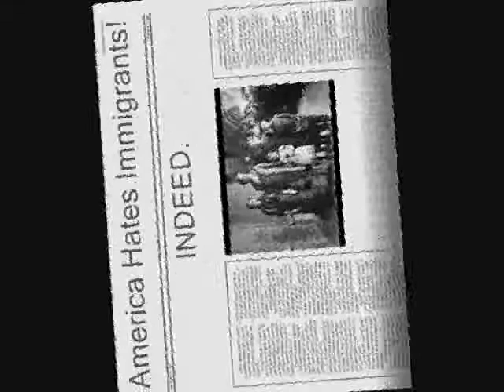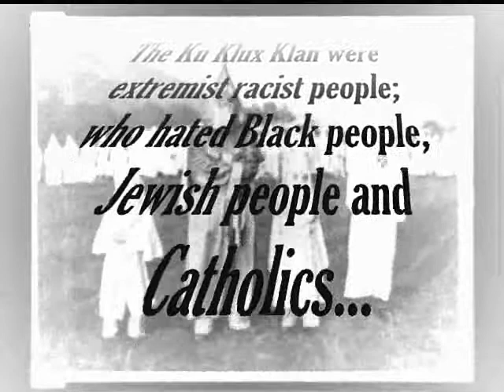The KKK in the 1920's GCSE History Revision - Phoebe, Laurie, Ollie and Alex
Students were asked to design a revision piece on the KKK in the 1920's, this is thier work